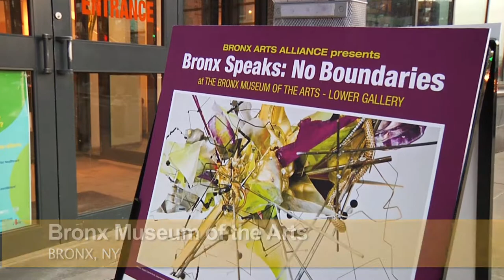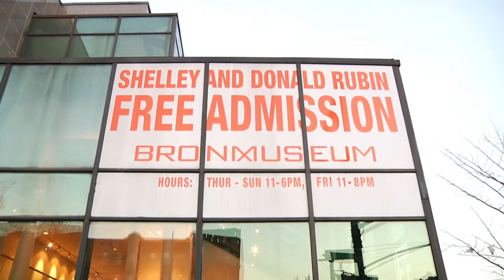Bronx Speaks No Boundaries